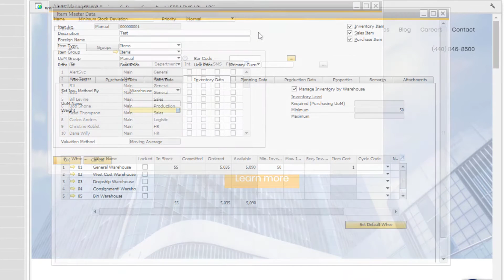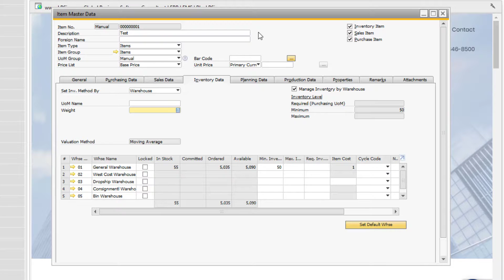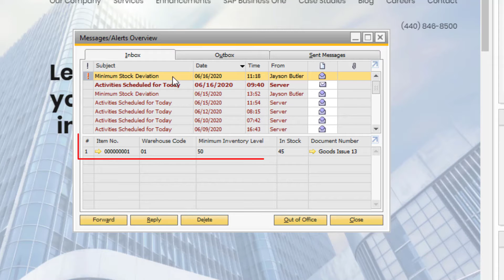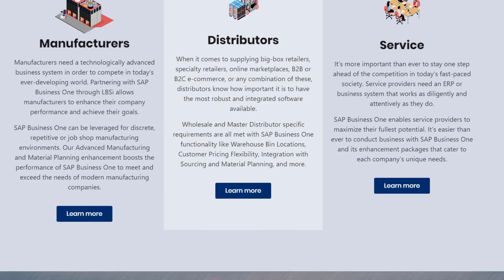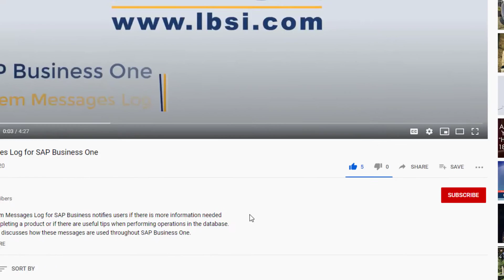SAP Business One How To: Alerts Management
Find out how the Alerts Management feature in SAP Business One enables specific users to receive specific alerts.

LBSi is an SAP Business One partner based in Cleveland, OH. Are you exploring SAP Business One? We help US-based companies with demos, sales, implementation, training, and support. Are you currently running SAP Business One? Check out our How To videos to help improve your skills. Are you looking for SAP Business One add-on functionality? Our ShipVia and AMMP products may be a fit.

For the best viewing experience, set video quality to 1080p and watch in full-screen mode.